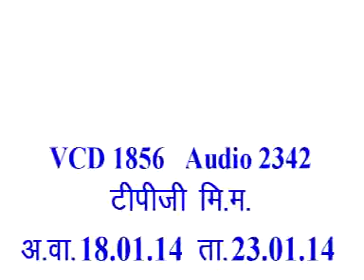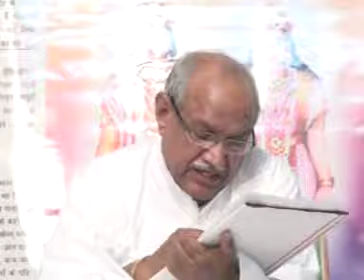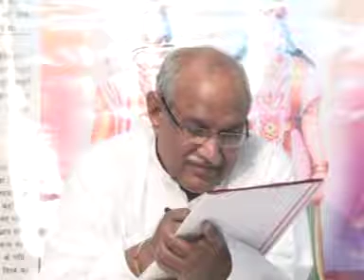VCD1856B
Copyright :    AIVV